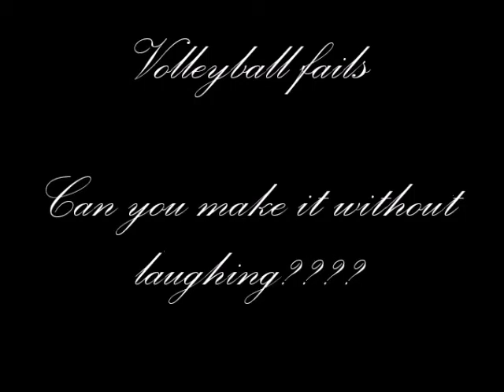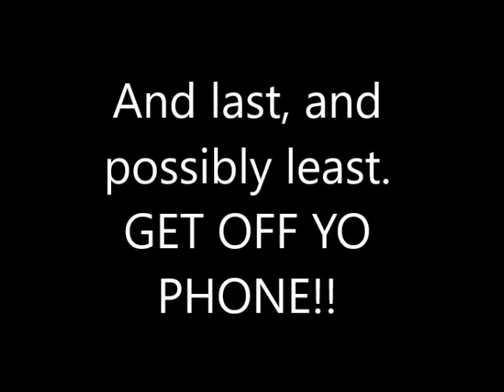Volleyball Fails [REUPLOAD]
This is a volleyball fails video
try not to laugh/ cringe
Featuring some members of Rex
Welcome to core, we are a school organization created to entertain your face.